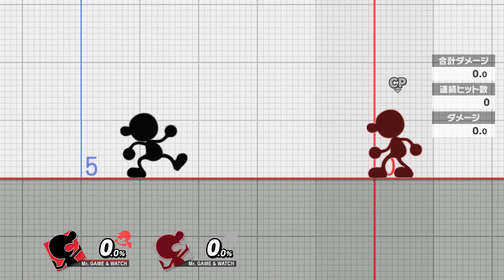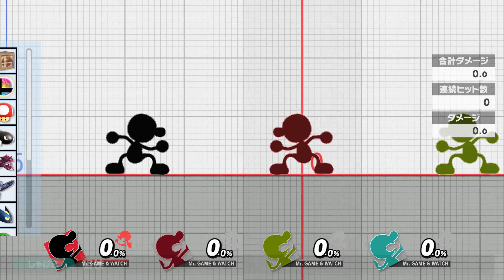☆32【ミスターペラペラ＆ピコピコ】大乱闘スマッシュブラザーズSPECIALを優しく実況プレイ！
平面世界の重鎮。 Mr.ゲーム＆ウォッチ先輩のお通りだ！
ペラッペラの薄いヤツとは思えない重量級の攻撃に、個性的なワザを持つ。意外にトガったオールラウンダー。
１色にこだわる性格なので、カラーによってはやたら目立ったり、逆に見失いやすかったりする困ったアニキだ！
なんだろうこの「地味に強い感」を地で行くヒトは。
あまり強くなさそうな攻撃だけどやたら吹っ飛ばし力があったり、ジャッジみたいなハデなワザほど性能にブレがあったりするのが面白い。

そんな、シャイだけど本当はモテたいみたいな純情ボーイを上手く使いこなして、結局は平面のモニターに出力されるスマブラ世界で活躍させてあげたいぜ。

そういえば昔は液晶が瞬時にクッキリ表示できなかったので、素早く移動させるとキャラがどこにいるか分かりづらくなってしまうのだが、ピコピコ音を出すことで何回ぐらいボタンを押して移動したか分かりやすくする狙いもあったのかも･･･と思うと合点がいくのである。お婆ちゃんの知恵袋。

というわけで、見た目にも陰の薄いＭｒ．ゲーム＆ウォッチをよろしくお願いします！ 本当はイイヤツなんです！